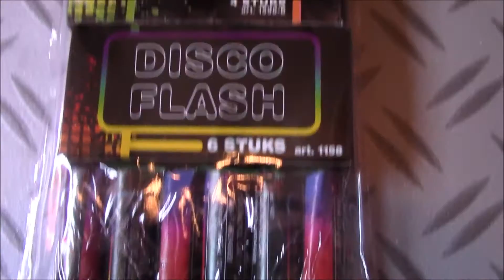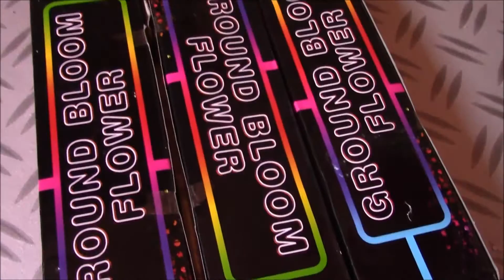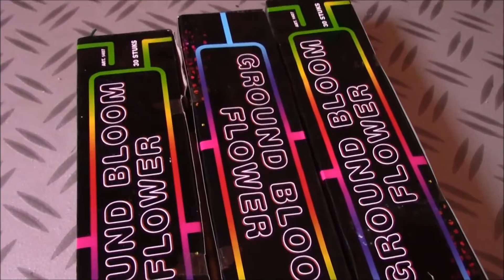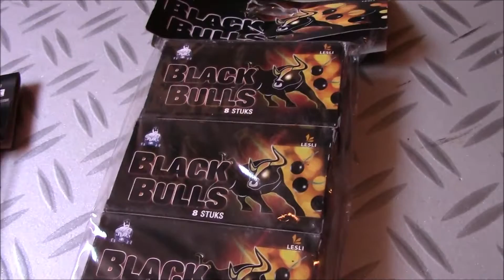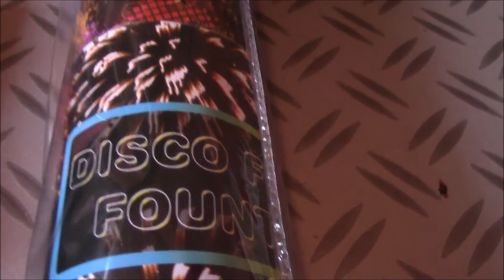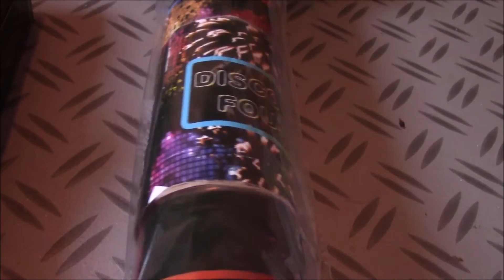Vuurwerk unboxing Cat 1 Vuurwerk Lidl en Groenrijk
Vuurwerk unboxing Cat 1 Vuurwerk Lidl en Groenrijk een eerste deel voor de vuurwerkcollectie oudjaarsdag 2015/2016